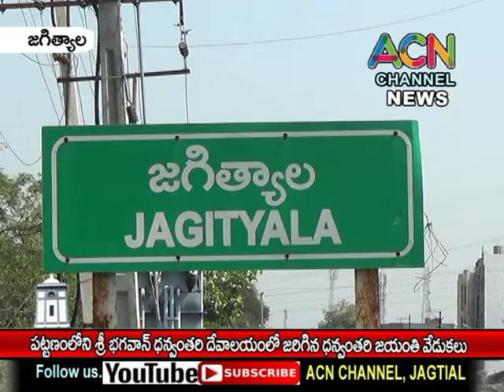జగిత్యాల పట్టణంలో శ్రీ భగవాన్ ధన్వంతరి దేవాలయం లో ఘనంగా ధన్వంతరి జయంతి వేడుకలు